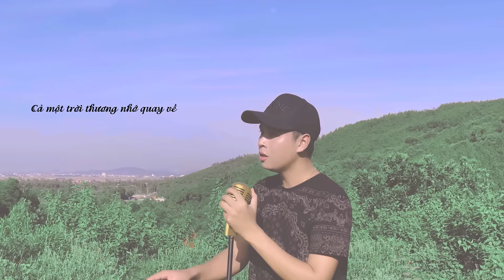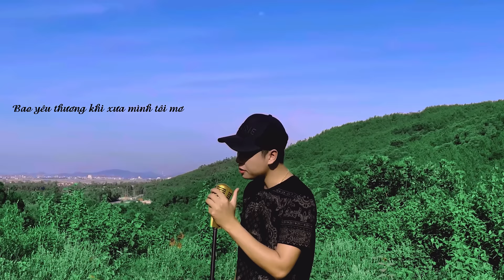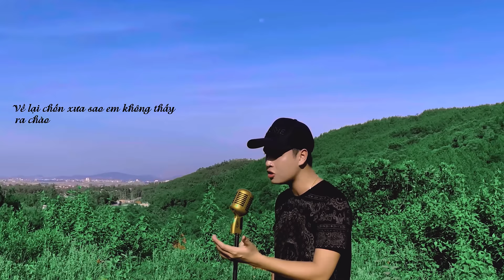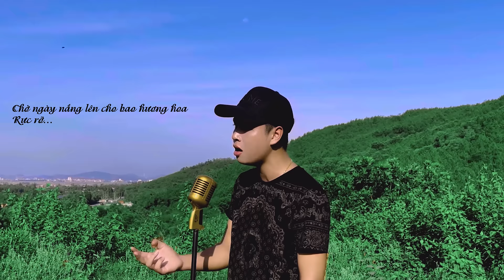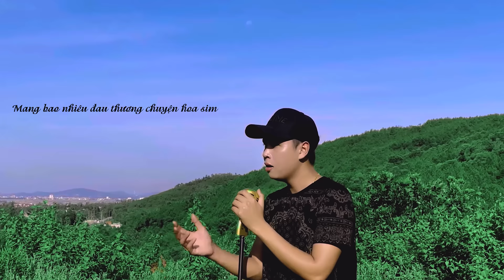MỘNG HOA SIM | THIÊN TÚ | Official Lyric Video | Chuyện Hoa Sim Bên Lưng Đồi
MỘNG HOA SIM | Thiên Tú | Official Lyric Video

➣Nghe Độc Quyền Tại :
➣Composer & Singer: Thiên Tú
➣Record & Mix - Master: TTM
➣Music Arrangement : Hung Hit
➣Bè Audio : MYMY BiGo
➣Video Prod : TTM
➣Camera : Nguyễn Thấy
Lyrics
Mộng Hoa Sim
Sáng Tác : Thiên Tú
Lyrics
Chuyện hoa sim bên lưng đồi
Ngày khi thơ anh hay đùa
Mai sau anh cưới em làm dâu
Dẫu vẫn biết quá xa vời
Vì thế gian mai đổi thay
Dù yêu em nhưng cất giữ trong lòng
Chờ ngày mai lớn anh sang hỏi cưới em về

Thời gian trôi tôi xa rời
Rời vùng quê lên thành đô
Mong sao tôi sẽ mau thành công
Tôi đã hứa với em rằng
Chờ sớm mai sim nở hoa
Từng giọt Nắng ấm áp chiếu sáng khung trời
Nhuộm màu áo cưới đôi ta sánh bước duyên nồng

Cả một trời thương nhớ quay về
Về lại chốn xưa
Sao em không thấy ra chào
Bao nhiêu năm bôn ba tìm thành công
Em đã theo chồng
Em đi về một nơi xa

Vấn cứ ngỡ sim tím đang chờ
Chờ ngày nắng lên cho bao hương hoa rực rỡ
Bao yêu thương khi xưa mình tôi mơ
Ai đâu có đâu ngờ hoa sim giờ này phai mờ

Nắng Vẫn cứ chiếu sáng hiền hoà
Mà lòng giá băng sương đêm đông lạnh giá
Mang bao nhiêu đau thương chuyện hoa sim
Kể thành khúc hát để bớt đớn đau đời tôi ….

☆ ·Mọi vấn đề về bản quyền hoặc hợp tác
Xin cảm ơn!
© Bản quyền thuộc về Thiên Tú
© Copyright by Thiên Tú Official ☞ Do not Reup